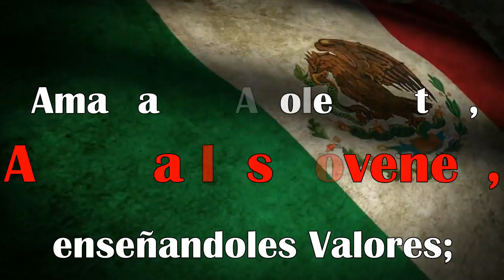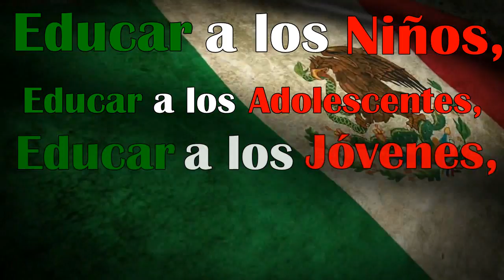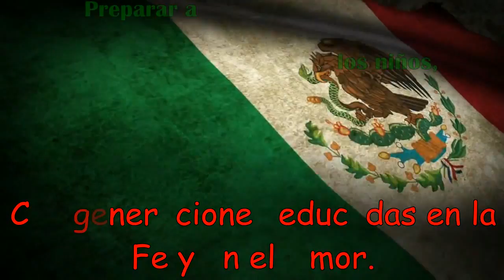Que viva México - MSP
"Que viva México"  del nuevo Album "Un México de Hermanos" de los Misioneros Servidores de la Palabra.